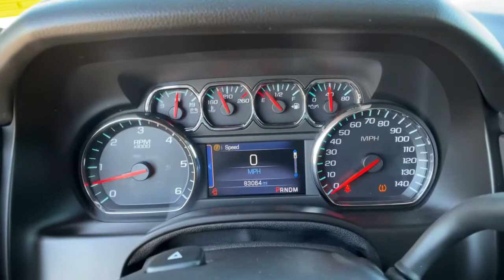2015 Chevrolet Tahoe Owasso, Tulsa, Claremore, Pryor, Broken Arrow, OK U741420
Tungsten Metallic Used 2015 Chevrolet Tahoe available in Owasso, Oklahoma at Suburban Chevrolet. Servicing the Tulsa, Claremore, Pryor, Broken Arrow, OK area.

Suburban Chevrolet
1300 S Lynn Riggs Blvd

**CERTIFIED BY CARFAX NO ACCIDENTS**, **NON SMOKER**, **KEYLESS ENTRY**, **REMOTE START**, **4WD**, **LEATHER INTERIOR**, **POWER WINDOWS**, **AM/FM/HD/RADIO**, **BLUETOOTH HANDS FREE CALLING**, **BOSE PREMIUM AUDIO SYSTEM**, **FRONT USB CHARGING PORTS**, **MP3 / IPOD COMPATIBLE**, **SIRIUS XM RADIO**, **REAR PARK ASSIST**, **RUNNING BOARDS**, **TOWING PACKAGE**, **SMALL TOWN PRICES WITH BIG CITY INVENTORY**, **SAVE MORE $$ IN CLAREMORE**, **WE DELIVER ANYWHERE**.Tungsten Metallic Tahoe LTZ EcoTec3 5.3L V8 Flex Fuel 4WDAwards:* JD Power Automotive Performance, Execution and Layout (APEAL) Study, JD Power Initial Quality Study * 2015 KBB.com Best Buy Awards * 2015 KBB.com 15 Best Family CarsReviews:* If you need real 4-wheel drive (4WD), if you tow a trailer or a boat, and if you want to do that surrounded by the best interior and some of the highest tech you can get in the segment, then this is your ride. Source: KBB.com* Strong V8 power; stout towing capacity; available nine-person seating capacity; quiet highway ride; impressive interior quality. Source: Edmunds* Whether you're headed for a weekend at the lake or a quick stop at the office the groundbreaking, all-new 2015 Tahoe gives you the confidence to go anywhere. The striking design of the all-new Tahoe features sculpted bodyside panels and an athletic stance that makes an indelible first impression. Details include a distinct available lighting package with standard projector-beam headlamps and rear LED taillamps, plus a hidden rear wiper system tucked under the rear spoiler at the roofline. Tahoe also offers available power-retractable side assist steps with perimeter lighting, which help passengers exit safely. The new Tahoe interior features premium materials that contribute to the functional, sophisticated design. Storage in the center console is large enough to fit a laptop computer. Plus, the available 8-inch diagonal color touch-screen slides up to reveal space behind the display to store cell phones, wallets or other valuables. Customize the touchscreen to choose the information or options you use most and place them on your home screen. The interface allows you to touch and swipe on the screen just like you do on your smartphone. Tahoe LTZ models offer standard heated and cooled perforated leather-appointed front bucket seats. You'll enjoy the convenience of available power-release second-row and fold-flat third-row seats, the fastest power-release second-row and power-folding third-row seats of any competitor and the versatility of a flat load floor to store cargo. With the second- and third-row seats folded flat, the all-new Tahoe offers 94.7 cu. ft. of cargo space. It starts with the world-class EcoTec3 5.3L V8, an all-new engine designed to generate more power and offer better fuel economy than any large SUV of any competitor in the industry an EPA-estimated 23 MPG hwy. The strong, efficient V8 generates 355 hp and 383 lb.-ft. of torque. With a max towing capacity of 8,500 lbs. you'll have plenty of power to tow whatever else you want to bring along. Source: The Manufacturer Summary
LICENSE PLATE FRONT MOUNTING PACKAGE,REAR AXLE  3.08 RATIO  (STD),SUN  ENTERTAINMENT AND DESTINATIONS PACKAGE  includes additional 9 months of SiriusXM Radio and NavTraffic service  (CF5) power sunroof  (U42) rear seat DVD entertainment system and (IO6) Chevrolet MyLink radio with navigation,ENTERTAINMENT SYSTEM  REAR SEAT  BLU-RAY/DVD  with remote control  overhead display  two 2-channel wireless infrared headphones and auxiliary audio/video input jacks/SD and USB slots,TIRES  P275/55R20 ALL-SEASON  BLACKWALL  (STD),AUDIO SYSTEM  CHEVROLET MYLINK RADIO WITH NAVIGATION  AM/FM STEREO AND CD PLAYER  5 USB ports  1 SD card reader and an auxiliary jack (STD),BRAKES  DISC  4-WHEEL  4-WHEEL ANTILOCK  VAC POWER,TUNGSTEN METALLIC,LIFTGATE WITH GLASS  POWER,TRANSMISSION  6-SPEED AUTOMATIC  ELECTRONICALLY CONTROLLED  with overdrive and tow/haul mode (STD),SUNROOF  POWER  TILT-SLIDING  with express-open and close and wind deflector,ENGINE  5.3L ECOTEC3 V8 WITH ACTIVE FUEL MANAGEMENT  DIRECT INJECTION AND VARIABLE VALVE TIMING  includes aluminum block construction (355 hp [265 kW] @ 5600 rpm  383 lb-ft of torque [518 N-m] @ 4100 rpm) (STD),PAINT SCHEME  SOLID APPLICATION,JET BLACK  PERFOR